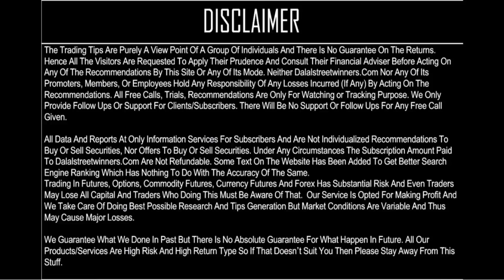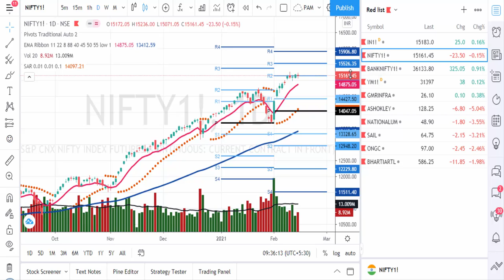Nifty Weekly - Heading for 15500-15900 Levels || Futures & Options Calls || Dalalstreetwinners